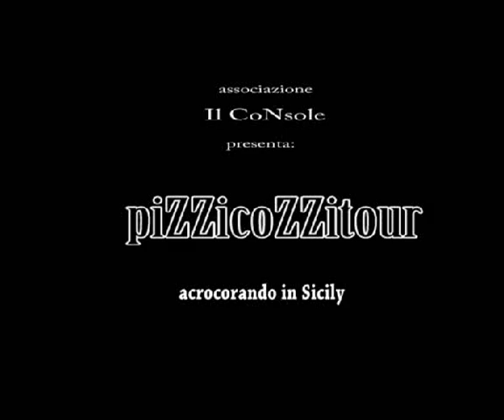SICILY, Italy: Travel to Rocca Danzese. MISTERYOUS STONE IDOL IN THE MIDDLE OF Sicily. WHO MADE IT?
MISTERYOUS STONE IDOL IN THE MIDDLE OF SICILY. WHO MADE IT ?
Do you want to know something about travelling in Sicily, Italy? Do you need experts to guide you for the best solution?! here we are